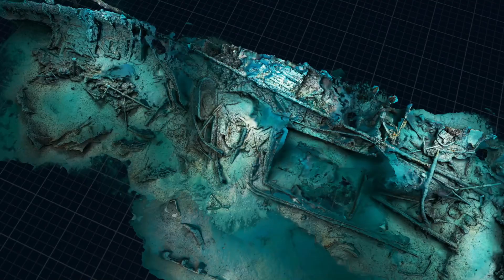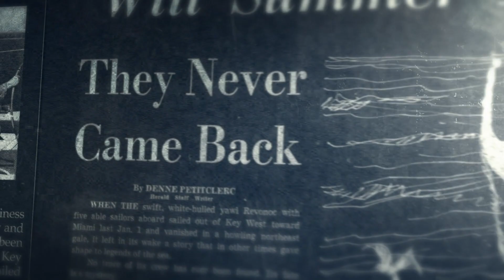The Bermuda Triangle Into Cursed Waters | Season 2 Episode 9 Preview [HD] [2024]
Preview of Season 2, Episode 9 "Graveyard of the Atlantic"

The team has secret intel on a wreck that might be a legendary 1930s disappearance: the champion racing yacht known as Ingomar. Lured by a strange light, the Ingomar's seasoned crew smashes into an unseen obstacle, even though their charts show clear water. The crew escapes in a lifeboat only for the Ingomar to vanish behind them, never to be seen again. Now wreck hunters Mike Barnette and Jimmy Gadomski have found an artifact-rich wreck site that could be the long-lost yacht. Meanwhile, the rest of the team investigates the strange phenomena that lurk in the Graveyard of the Atlantic. What doomed the Ingomar?